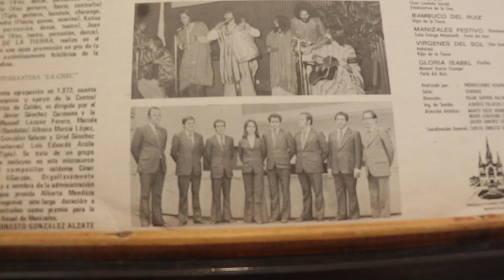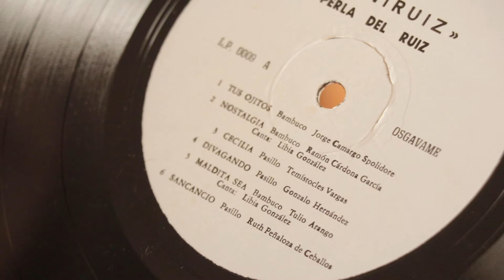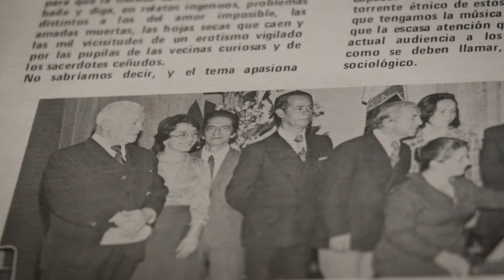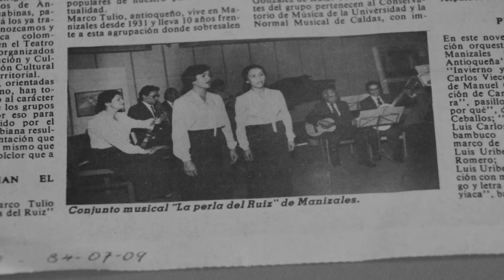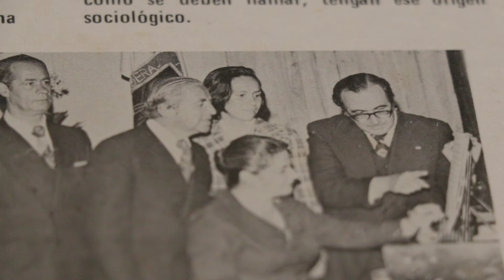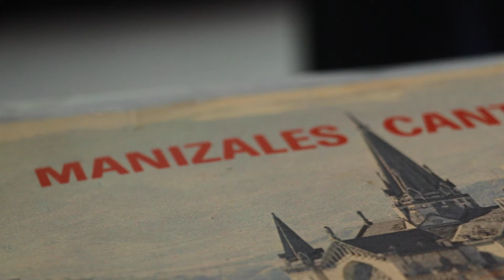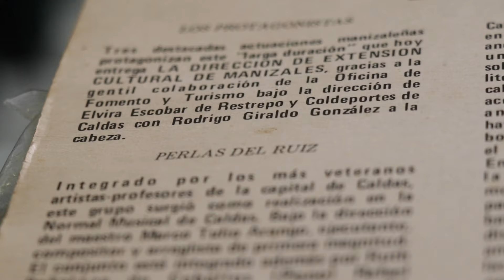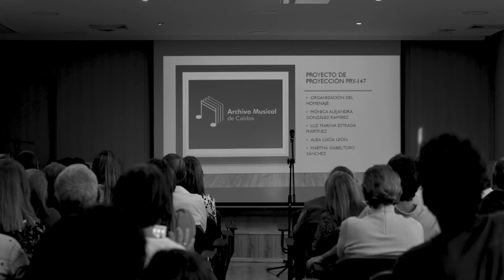PERLA DEL RUIZ | GRACIELA DÍAZ Y GUILLERMO VASQUEZ - ARCHIVO MUSICAL DE CALDAS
Archivo Musical de Caldas - Entrevista con Graciela Díaz y Guillermo Vásquez (Perla del Ruiz) | Edición 2024

En este episodio del Archivo Musical de Caldas, Mónica Alejandra González entrevista a Graciela Díaz y Guillermo Vásquez, exintegrantes del emblemático grupo Perla del Ruiz. Durante la conversación, comparten con orgullo sus comienzos en el grupo y en la música, reviviendo las memorias de sus presentaciones.

Recuerdan con gran admiración al director del grupo, Marco Tulio Gómez Arango, quien, a través de sus composiciones, capturaba la esencia de la vida cotidiana en la ciudad de Manizales. Algunas de sus obras más reconocidas incluyen “Juana Cuatro”, “Pispirispis”, y “Civismo”.

Además, Graciela y Guillermo narran su experiencia en el prestigioso concurso Mono Núñez, donde fueron galardonados como ganadores.

El Archivo Musical de Caldas es un proyecto dedicado a preservar la memoria de los compositores, intérpretes y el contexto histórico de la música en Caldas.

Equipo de producción:

 • Entrevista, documentación y registro: Mónica Alejandra González
 • Dirección, realización y montaje audiovisual: Juan Lynce
 • Producción: Carolina Guacaneme
 • Diseño: Juan José Bañol

Facultad de Artes y Humanidades
Universidad de Caldas, 2024